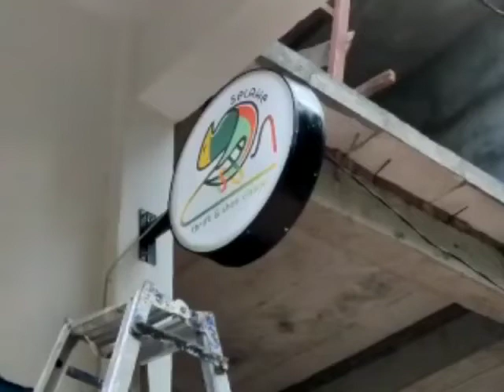Neonbox Caffe Neonbox custom Kekinian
Neonbox Caffe / Kedai Kekinian 😎
Free design custom ukuran
pemesanan
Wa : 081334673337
Shopee : stempelkediri
Tokped : pusat stempel Kediri
Fb. : stempelkediri
Alamat : jl Penanggungan no45 H (bekas sunset coffe)Mojoroto Kediri 🏡